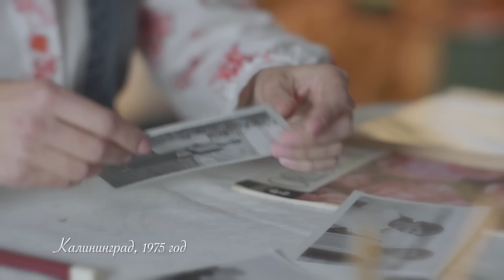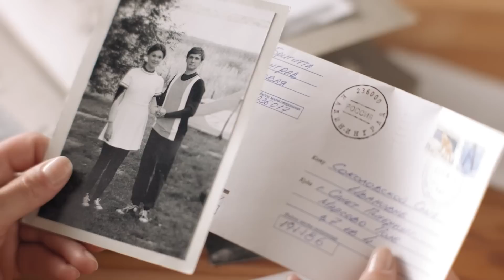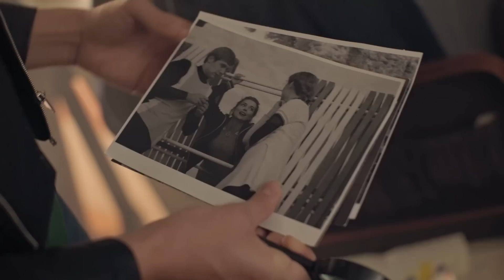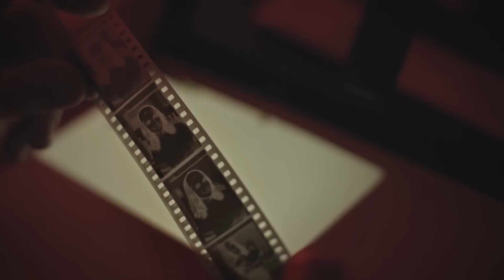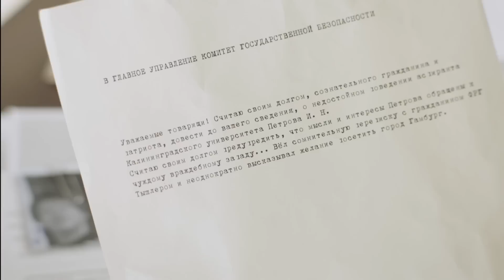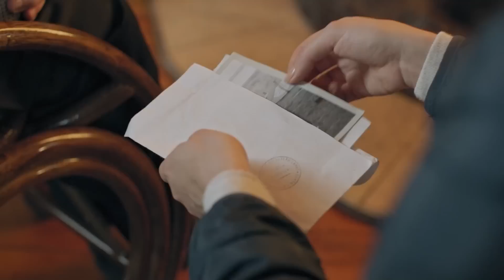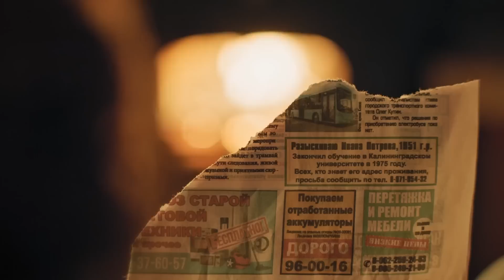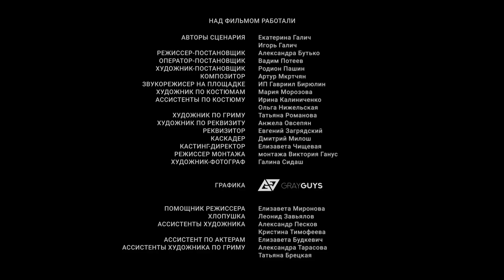DOS SILUETAS AL ATARDECER | DEL AMOR AL ASESINATO HAY UN SOLO PASO 🖤❤️ Mejor peli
Un día Inga descubre que en algún lugar de Kaliningrado tiene un abuelo que no sabía que existía. Cuando se pone a buscarle, empiezan a vigilarla de cerca. Inga ni siquiera lo sospecha, sumergiéndose en una misteriosa e intrincada cadena de acontecimientos del pasado, arriesgando su vida. Mientras desenreda esta maraña, descubre sin querer un crimen que se cometió hace más de cuarenta años.
SALA DE CINE –es la nueva cadena de cine romántico!
chistosas.